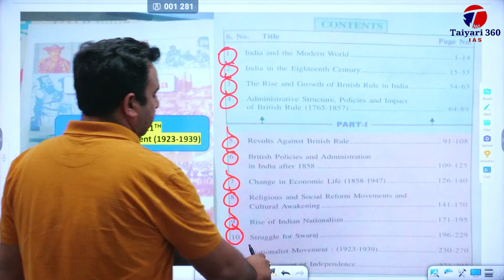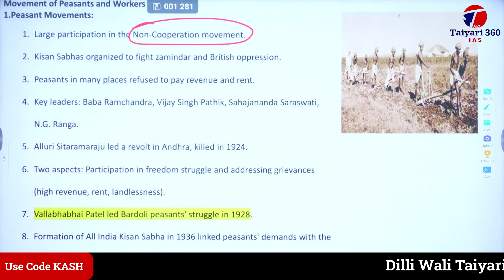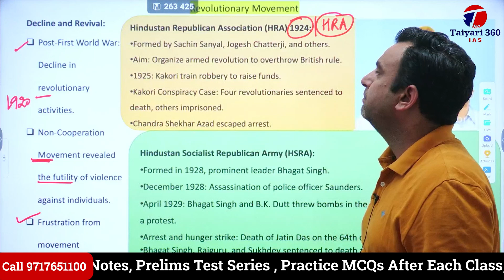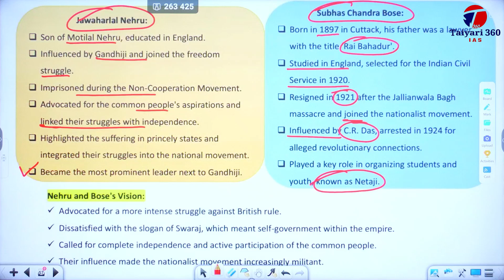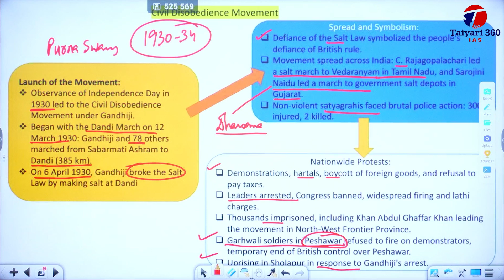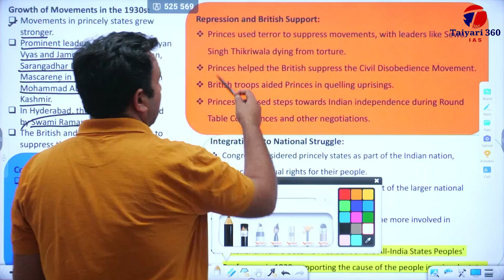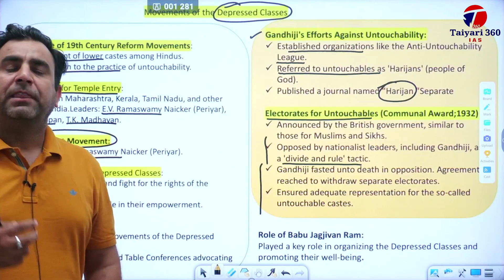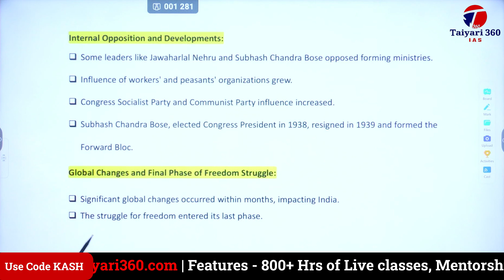History Old NCERT | Class 8th | Part 11 | Bipan Chandra